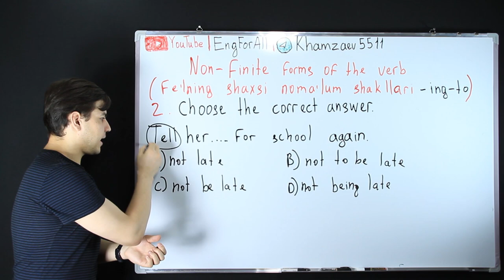NON-FINITE VERBS 2 (DTM 2019)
Tell her. for school again.
A)not late
B)not to be late
C)not be late
D)not being late